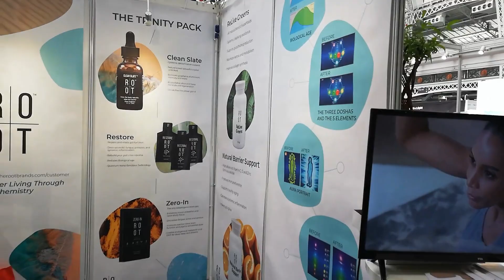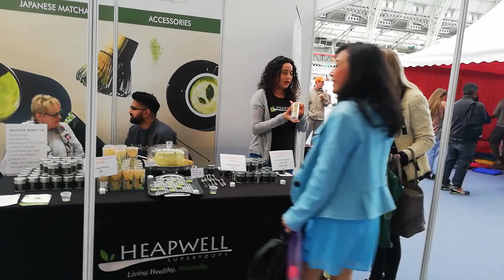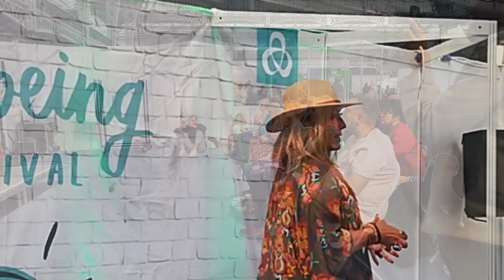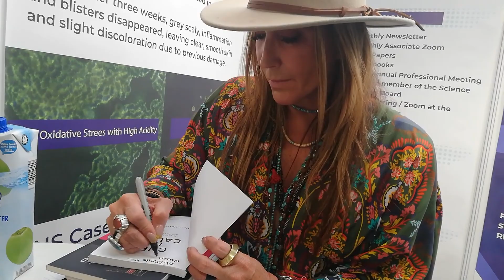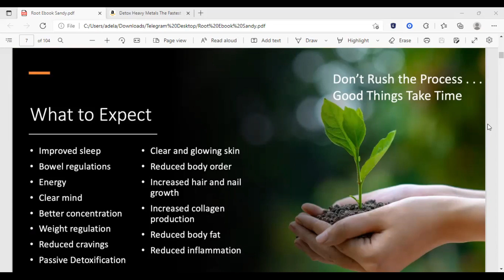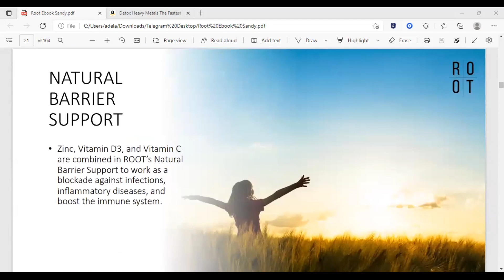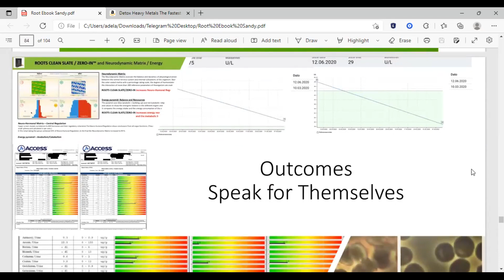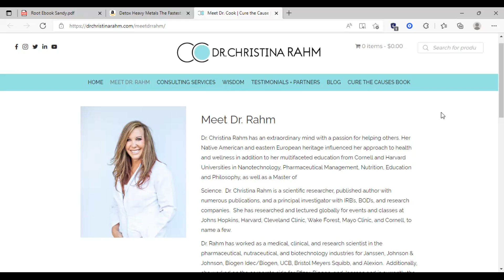A FESIG Field Study of the Root Brands at the Mind Body Spirit Wellbeing Festival London 18Apr22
The Root Brands is rapidly gaining popularity amongst the awakening community of truth and knowledge seekers, both the scientific and spiritual communities are getting it! It seems like it’s spreading like wild fire, word of the Root Brands impactful efficacies and effectiveness got round to the alternative media celebrities, the latest of them being Dr. Jane Ruby and Stew Peters clamouring to hop onto the bandwagon too, after Sacha Stone swore by it, immortalised it, and getting Michael Jaco, Scott Mackay, Patriot Street Fighter amongst other renowned ones to get on board! It’s going viral! One can understand this Holy Grail of detox and supplementation getting so much attention considering the outpouring testimonies daily from users of this products from all over the world!
Upon hearing that Clayton Thomas, the CEO of the Root Brands who spoke at FESIG’s 96th Meeting, and his inventor super achiever brilliant wife, Dr. Christina Rahm will be flying to London to present the Root Brands at the Mind Body Spirit Wellbeing Festival, the Founder of FESIG, Crystal Goh decided to do a FESIG Field Study on the Root Brands live at the WellBeing Festival site!
She went there on the 1st day of the Festival on the 15th to check it out and then went back again on the last day, this time with Michelle Young, a leading advocate of justice and the fight against financial crime in the UK. The  1st half of the video is of the Festival, the casual interview with Clayton where he talked about the decalcification of the  pineal gland and Dr. Rahm giving her superb talk at the Exhibitor's presentation hall. Not to be missed! Watch this video throughout as it is packed with important information on how you can restore your health after a couple of years experiencing the pandemic with compromised immunity! The 2nd half of the video is about the Root Brands, the formulation, the amazing testimonials in pictures and test results, scientific data from peer reviews, gold standard certification - all natural and highest quality sourced ingredients. We are a platform where science meets spirituality where we inform and share ideas, learn from the most brilliant speakers we invite to speak at our monthly meetings, with important information on technology, healing, consciousness and spirituality for truth and knowledge seekers.
Refer to : FESIG 96th Meeting with ROOT’s Clayton Thomas - Detox & Supplement to Cure the Cause! 5Jan22